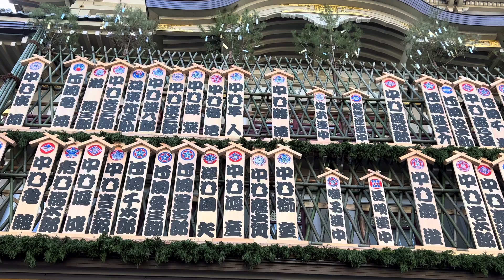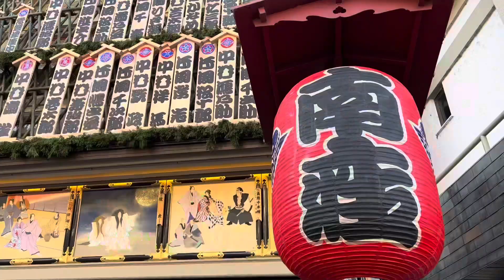2022年12月8日 京都祇園 南座で「花街総見」宮川町の舞妓 Walk in Gion,Kyoto 【4K】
京都祇園の南座で、芸舞妓の「花街総見」がありました。4日目は宮川町の芸舞妓さんらの鑑賞です。